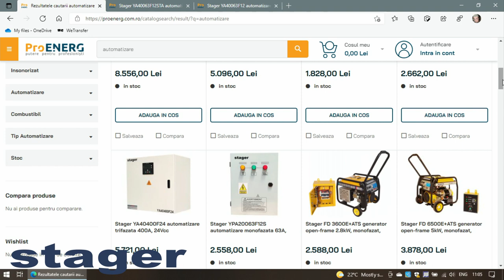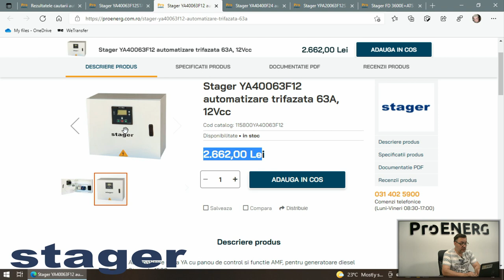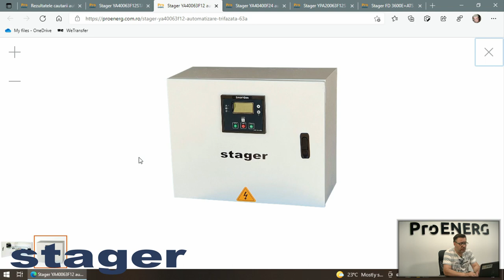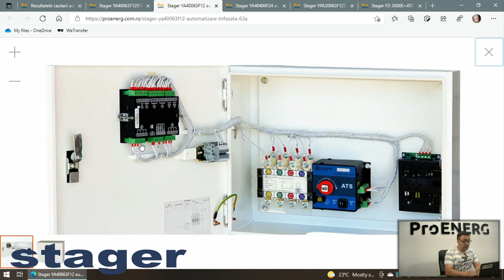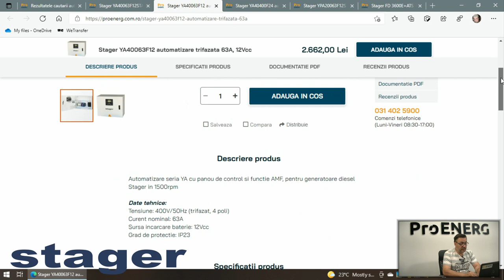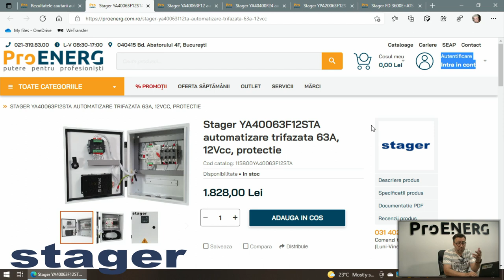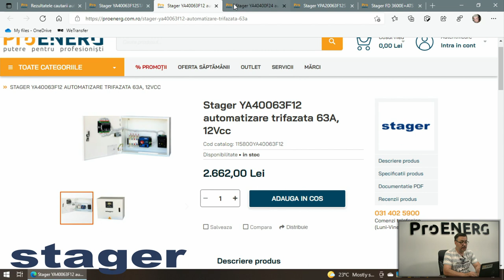Episodul 2 - Automatizare STAGER - YA40063F12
Automatizare din seria YA cu panou de control si functie Auto Mains Failure, pentru generatoare diesel Stager.